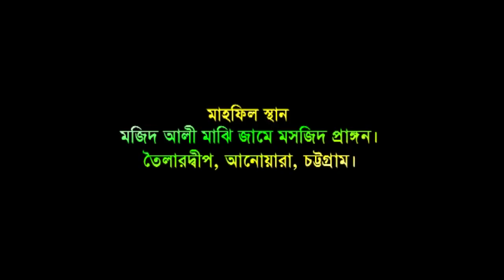শানে আউলিয়ায়ে কেরাম | Allama Samsuddoha Bari | Bangla Waz | Azmir Recording | 2017